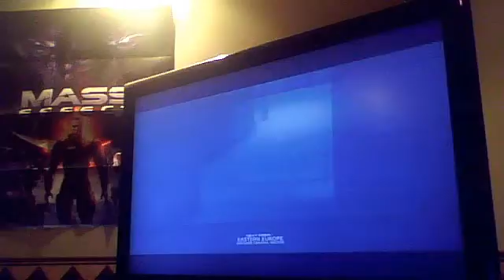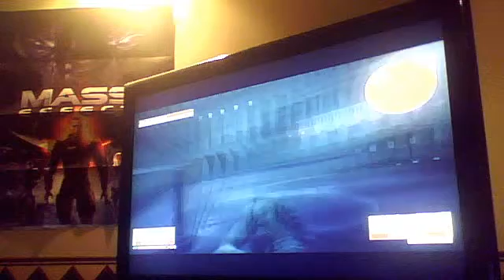let's play mgs4 s3 pt2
still stalking frenchie